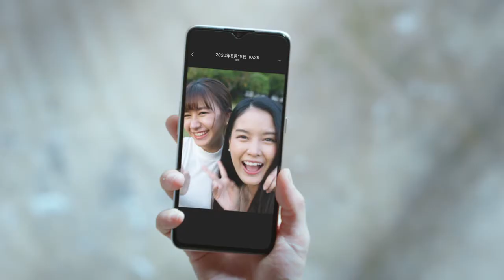Anessa by Shiseido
Line produced in Thailand for Anessa by Shiseido